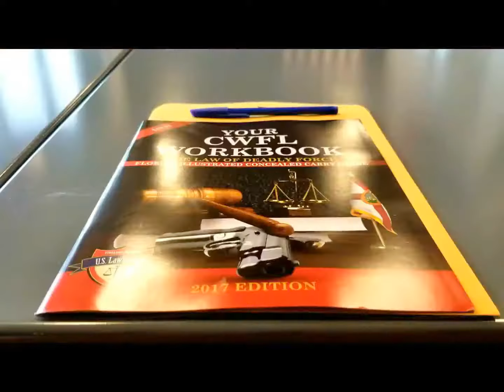Shoot Center - Cape Coral, Florida